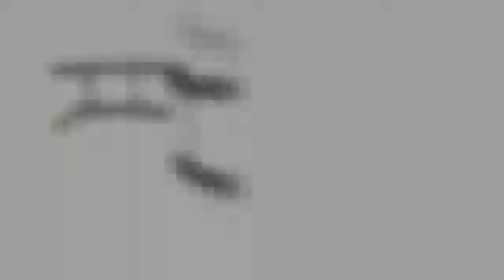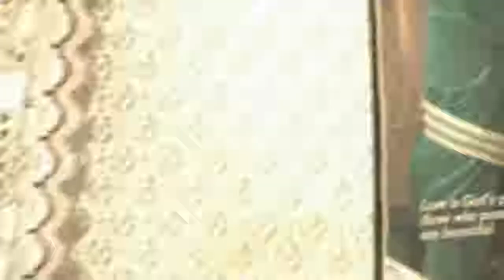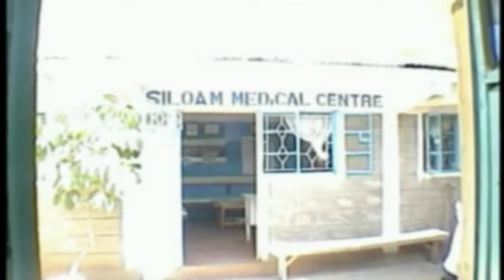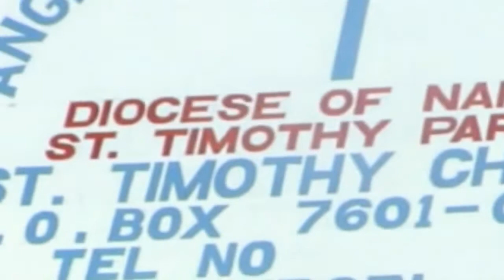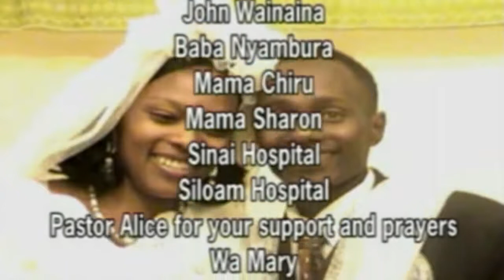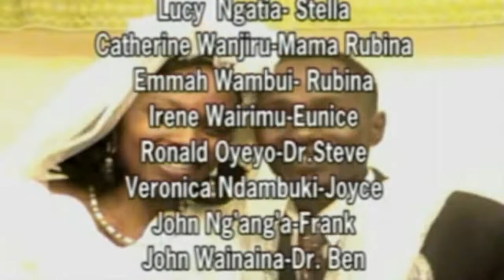Mtoto yatima Kenyan Riverwood Movies